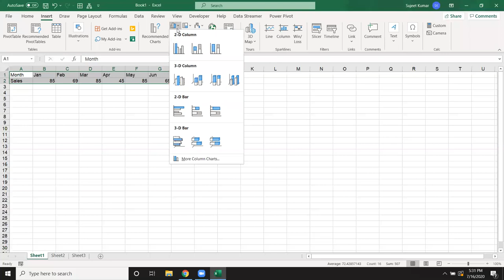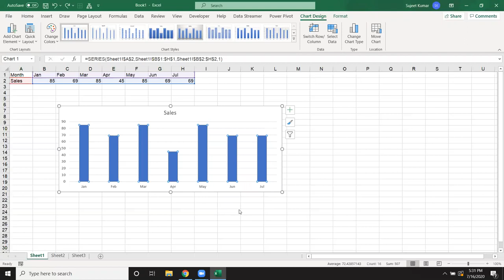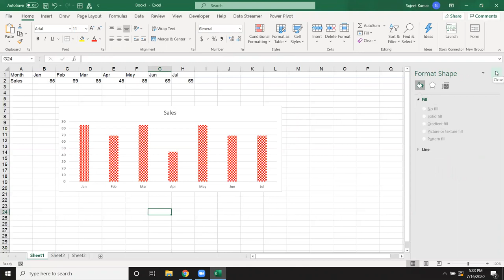How can Apply Line in BarChart Colered Area